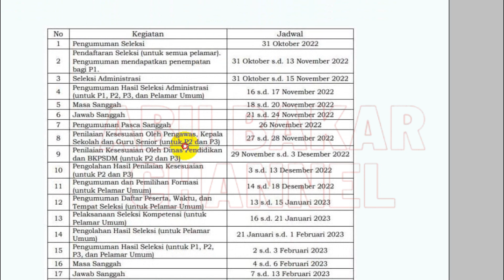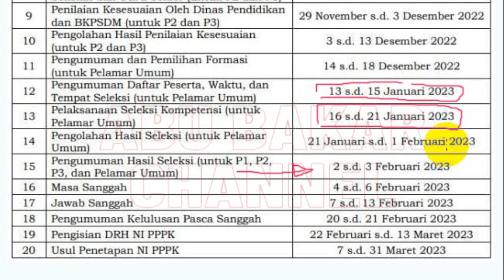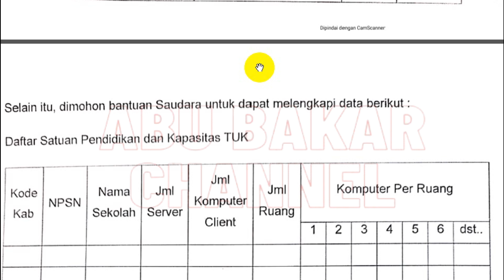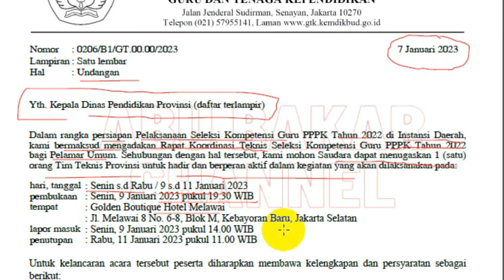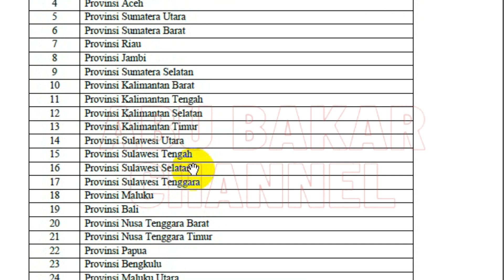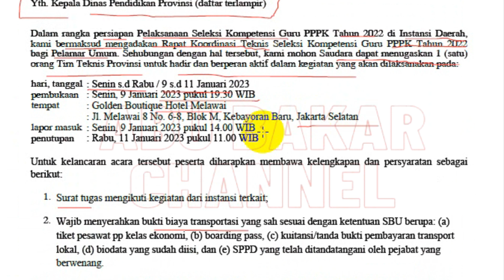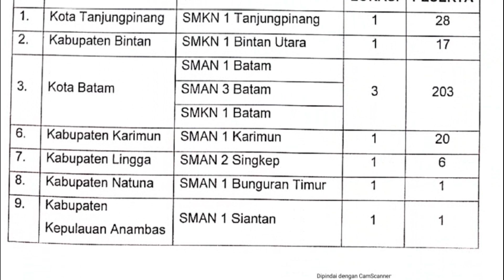🔴 PENGUMUMAN RESMI KEMDIKBUD, TERKAIT PPPK UNTUK BESOK 9-11 JANUARI 2023, CEK SEKARANG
JOKOWI PILIH 1 DARI 3 OPSI PENYELESAIAN HONORER, INI YANG AKAN TERJADI KEPADA NON ASN SE INDONESIA

pppk 2021
guru pppk
PPPk guru